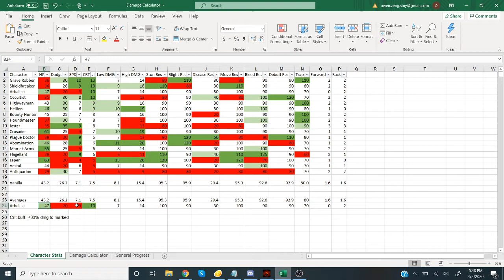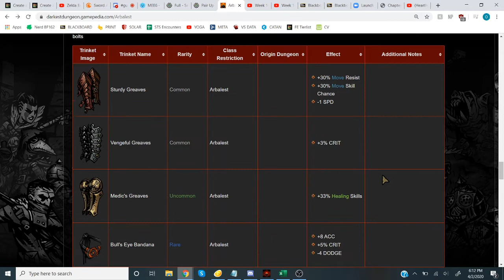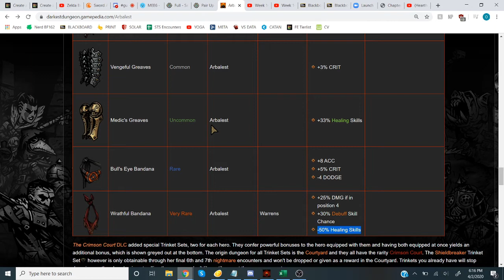Arbalest Review - Darkest Dungeon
This is an up-to-date review of the Arbalest that I streamed to an audience on Discord. I am sharing my knowledge and opinions on the Arbalest and how she is best played.

As far as I know, there are no more planned patches for Darkest Dungeon since Darkest Dungeon 2 is in the works, and so this should serve as a good guide for the Arbalest.